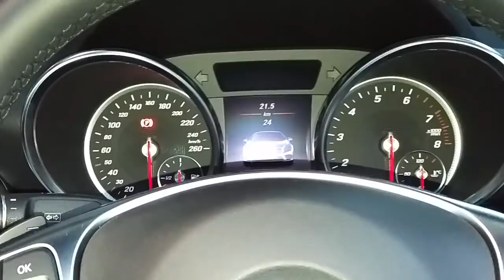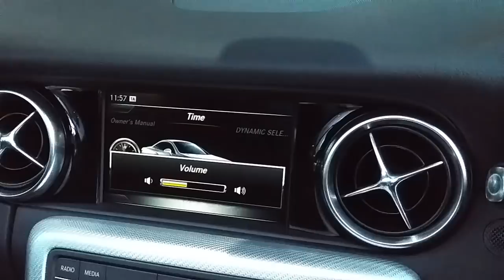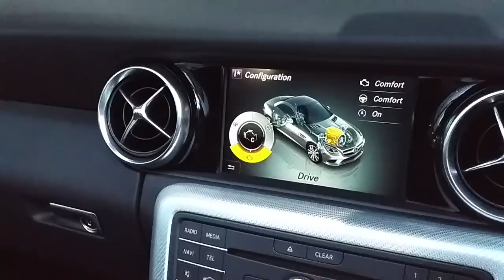In Depth Tour Mercedes Benz SLC 200 R172 - Indonesia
Untuk pemesanan Mercedes Benz wilayah Jabodetabek dan sekitarnya bisa menghubungi Yuna di 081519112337 Nusantara Mercedes-Benz